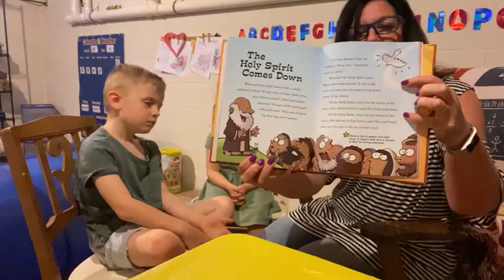The Holy Spirit Comes Down, Disciple Training Camp, May 9, 2021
“The Holy Spirit Comes Down”. Thank you God for loving everyone.